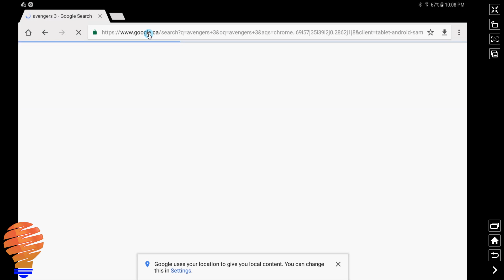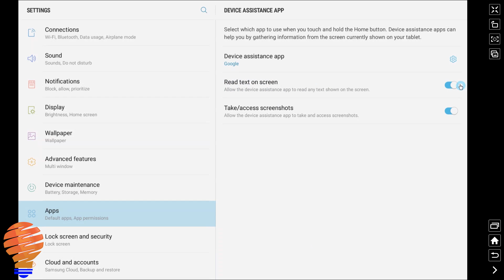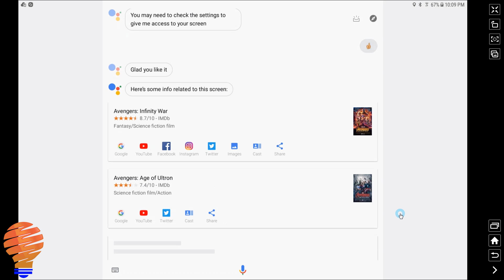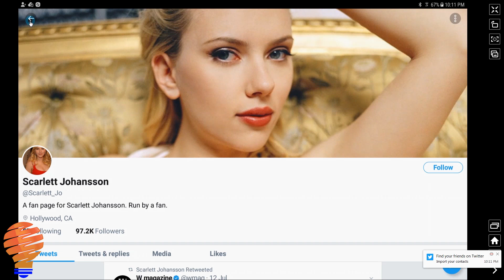Google Assistant and the What's On My Screen Feature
Although the What's On My Screen feature has been available on Android devices for some time, the Google Assistant has really taken advantage of that and has given us a quick way to get more information about something on our screen.

Personally, I love this little feature and I wanted to show you the ins and outs of the GoogleAssistant and the What's On My Screen feature.

One of the really key pieces of information here is simply that iPhones and iPads can't do this yet.  In fact, I don't know if they'll ever get that feature.  In any case, you'll need an Android tablet, and I think this is limited to 6.0 and higher (but I can't find anywhere that confirms that).

The nicest thing about the feature is how it uses the power of all the Google services to bring some search results out to you.  You get a number of social media accounts associated, and specific information related to what's on your screen.

Yes, I make money if you buy a product from Amazon through this link, but I've only included products I personally recommend.  It's a curated list of high-quality smart home products.

Brian